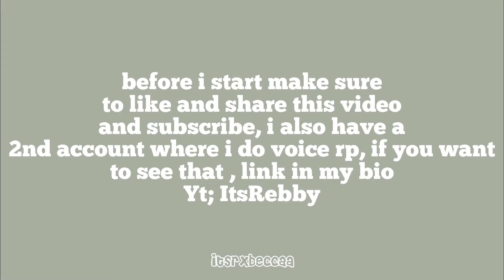10+ Bloxburg ROLEPLAY Neighbourhoods codes !! || itsrxbeccaa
open me! °?° ?
? remember to put your video on the highest quality for a better video performance!

+ i know i've been posting less often recently as i'm more busy with school and other stuff irl now - but i have a lot of fun videos i'm working on right now that i think you guys will really enjoy. i hope to post some of them on here soon, so stay tuned. thank you for being patient with me!

video inspiration:
Me

?? credits:me
? music in this video provided by tiktok :)
MUSIC ISNT MINE CREDITS TO THE ORIGINALS